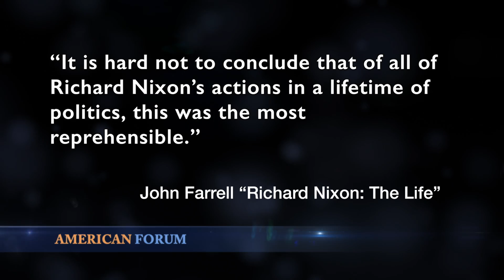Nixon's "Most Reprehensible" Crime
An interview with John Farrell, biographer and author of "Richard Nixon: The Life." From American Forum with Pulitzer Prize winning host Douglas Blackmon.

Airing on Virginia PBS stations May 14, 2017.
Airing nationwide on @PBS @WorldChannelTV stations Wednesday, May 17, 2017.